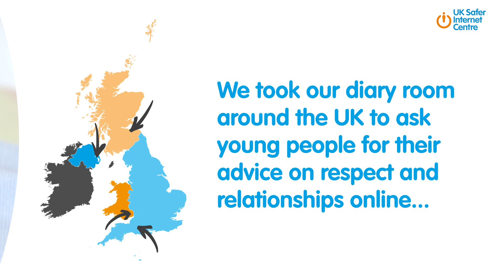Safer Internet Day 2022 - Secondary School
These series of films were created by Plymouth video production company Soundview Media.